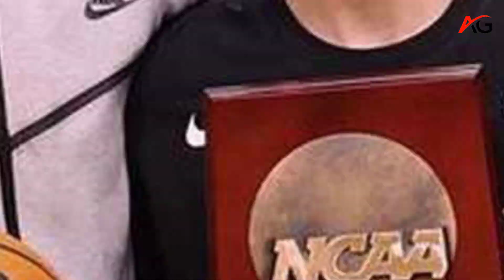Caitlin Clark is known for her height and weight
Caitlin Clark, the Indiana Fever star, is known for her lethal logo threes and six-foot-tall frame. She has shot for over 20 points in her games against the Seattle Storm and Los Angeles Sparks, combining for 17 assists and eight rebounds. Clark's physical gifts, credited to God as a Catholic, have allowed her to repay the Fever franchise and win the Commissioner's Cup in 2024.